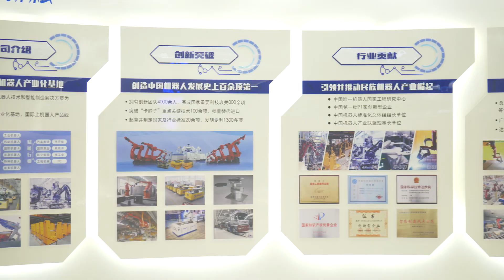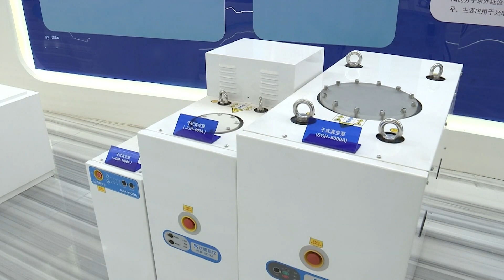Marki viajn kalendarojn por la 9-a de februaro 2024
La Printempofesta Vespero de Ĉina Komunikila Grupo 2024 estas preta prezentiĝi al spektantoj tra la mondo
La Ĉina Novjaro baldaŭ alvenos, la Printempofesta Vespero de Ĉina Komunikila Grupo 2024 estas preta prezentiĝi al spektantoj tra la mondo. Rekonita de la Monda Rekordo Guinness kiel la plej multe spektita televidprogramo tutmonde, ĉi tiu vespero estas rigardata kiel kultura festeno. Spekti la televidan prezentadon en la vespero antaŭ la Printempa Festo jam fariĝis unu el la kutimoj de ĉinoj tra la tuta mondo dum la novjara festado.
Kun pli ol la 40-jara historio, la ĉi-jara Printempofesta Vespero promesas aŭdvidan festenon por la tutmonda publiko. Havante kantadon, dancadon, operon, humuran dialogon kaj skeĉojn, la vespero spegulas la ĉiutagan vivon kaj disponigas platformon al homoj de ĉiuj fonoj por kunhavi siajn aspirojn por pli bona estonteco.
Ĉi-jare Ĉina Komunikila Grupo aranĝas 4 subkunvenejojn por Printempofesta Vespero, ili estas Shenyang, Changsha, Xi’an kaj Kashgar. Lastatempe mi iris al Shenyang, la ĉefurbo de la ĉina nordorienta provinco Liaoning, kaj vizitis la komunumon Mudan en Huanggu Distrikto, kie prezidanto Xi Jinping inspektis en 2022. Komunuma sekretario Wang Hui partoprenos en la prezentado en Shenyang por paroli sian laborrakonton. Sekvu min por koni pli da informoj:
Lv Yuan, la ĉefdirektoro de la subkunvenejoj Shenyang, prezentis al mi la programajn elstaraĵojn. Ni kune aŭskultu.
Marki viajn kalendarojn por la 9-a de februaro 2024, je la 20:00 horo laŭ la pekina tempo, kaj prepari por la plej grandioza tutmonda televida evento de la jaro.
2024 estas la Jaro de la Drako laŭ la ĉina luna kalendaro. La drako simbolas aŭspicion, saĝon kaj forton en tradicia ĉina kulturo. Kie ajn vi estas, aliĝu al ni por festi la Ĉinan Jaron de la Drako dum la ferioj.
Finfine, mi invitos vin vidi la reklaman animaciaĵon pri Printempofesta Vespero de Ĉina Komunikila Grupo. En la animacio estas dek du geknaboj simbolantaj la dek du bestojn laŭ ĉina zodiako, kaj tiu ĉi ideo originas de “pentraĵo pri cent geknaboj” en la ĉina tradicia kulturo. La dek du geknaboj en ĉinaj tradiciaj kostumoj festas la ĉinan novjaron kaj bonvenigas la Printempan Feston per ludado.
Mi estas Lucia en Pekino, ĝis la venonta fojo.